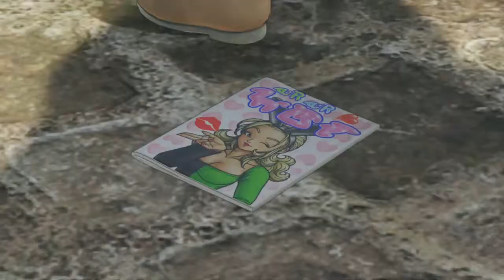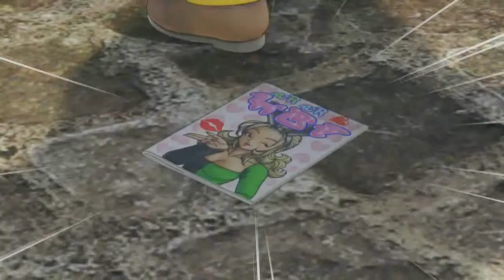Let's Play Dragon Quest XI part 68 - Arriving In Arboria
The city where Veronica and Serena are from. And finally a place where people really respect the Luminary.